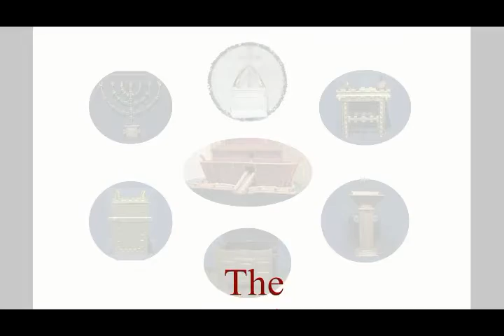The Opening of the Eyes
Pastor Robert "Joseph" Schaubhut gives a list of events coming this September 2015